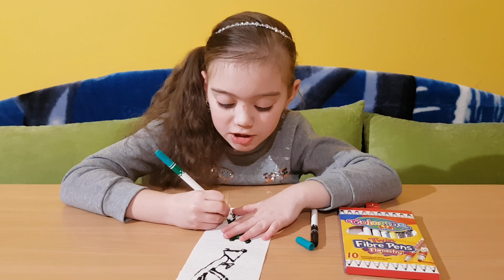Jak zrobić magiczne obrazki? - Sara kreatywnie - odc. 62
Wystarczy papier toaletowy, chusteczka lub ręcznik papierowy plus cienkopis i mazaki.